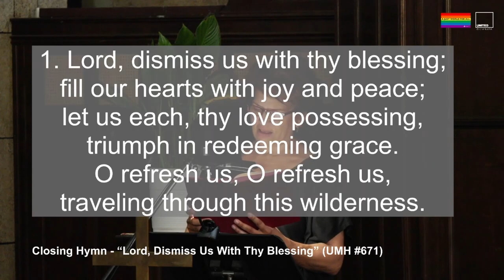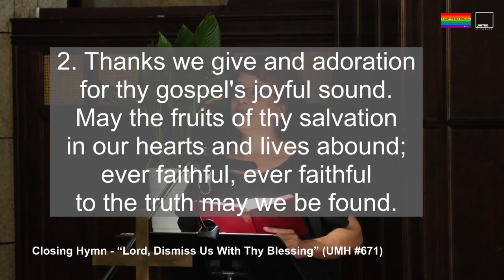“Lord, Dismiss Us With Thy Blessing” (UMH 671) (August 29 2021)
ClosingHymn “Lord, Dismiss Us With Thy Blessing” (UMH #671)